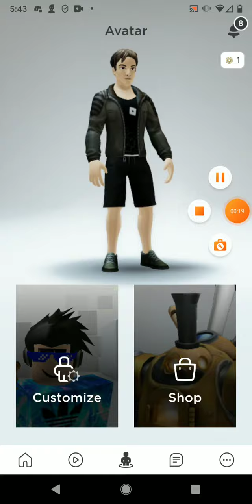My skin I was before